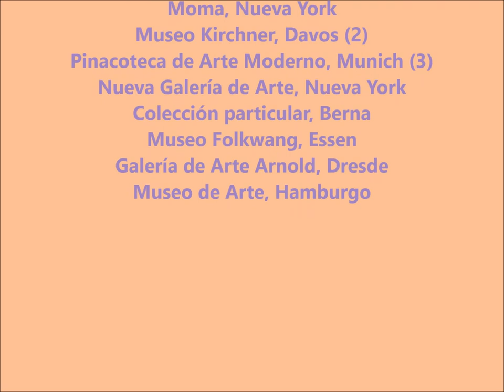ERNST LUDWIG KIRCHNER